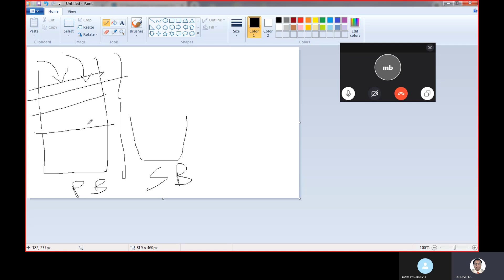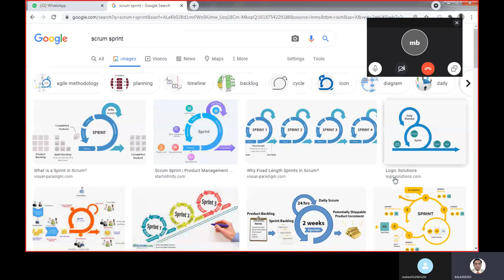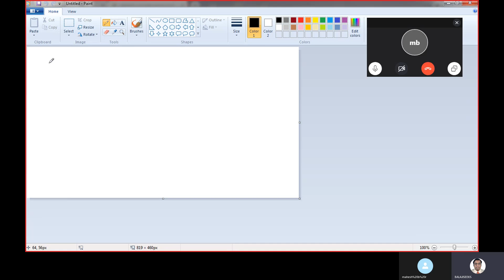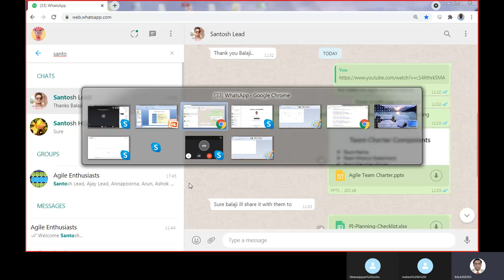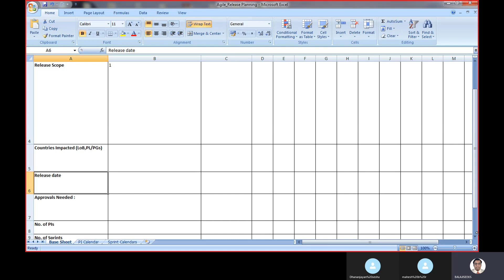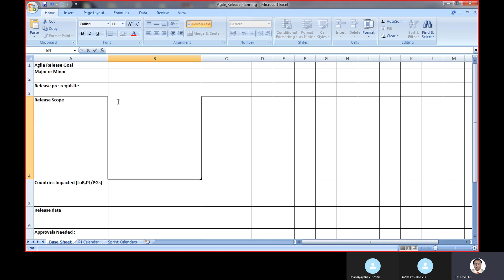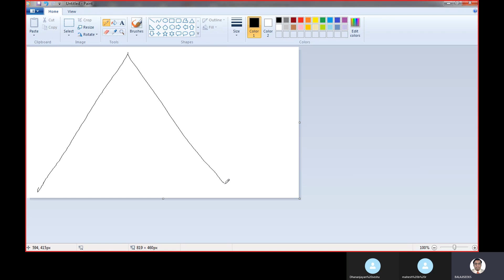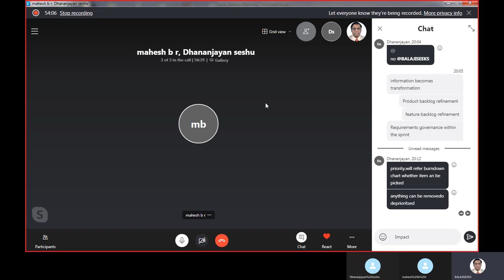Balaji's Real-time Mentoring Video on Basics of Scrum and Agile to "my Mentees"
I had started my Agile Mentorship Program (AMP) and also working on establishing my Agile Mentorship Academy (AMA). As part of Level 1 - Lesson plan, I had uploaded the Real-time Mentoring Video on Basics of Scrum and Agile to my Mentees.